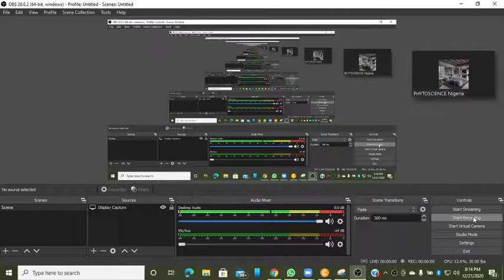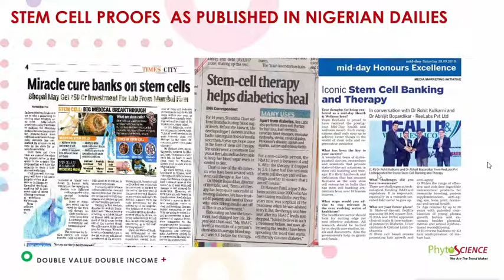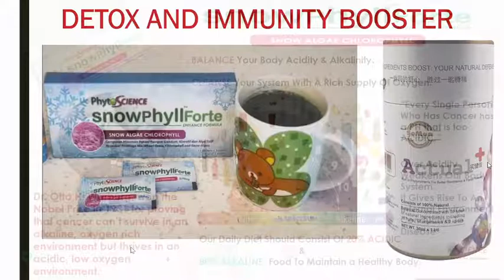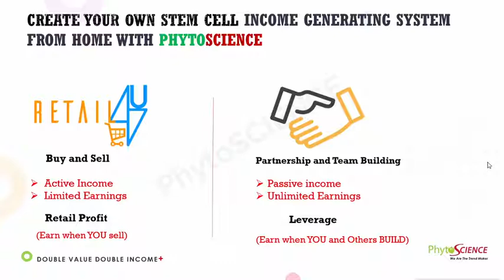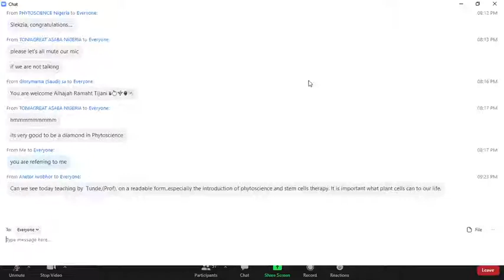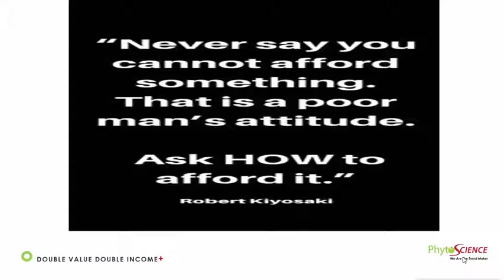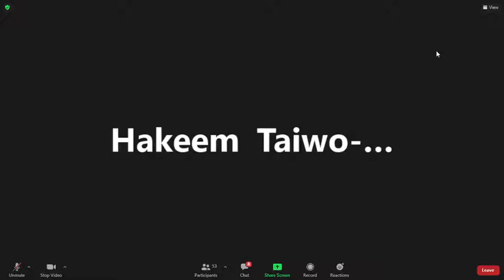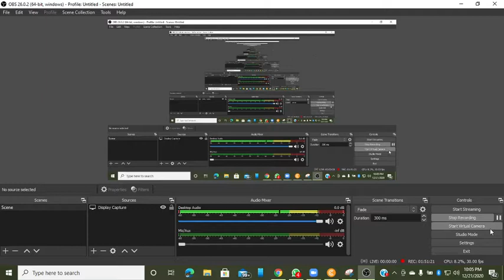PHYTOSCIENCE TRAINING BY MONEY IQ